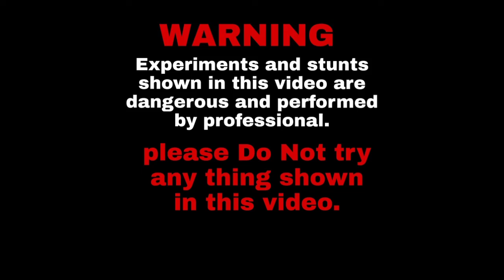🔥हेलमेट का जो हाल हुआ देखकर चौक जाओगे🔥 | 🔥Helmet experiment🔥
Hello Dosto

Aaj hamne helmet ka experiment Kiya hai helmet bahut majbut AATA h
AP esa Kus bhi Ghar pr Karne ki kosis bilkul nhi kre
Or safety ke liye bike chalate time helmet ko jarur lagaye

Video ko pura dekhe dosto or video ka luft utaye

Leke aayenge hm or bhi ese majedar video to AP hamare channel : CRAZY KING

CrazykeKing

                   🙏🙏हैलो दोस्तों🙏🙏

🌷🌷हम लेकर आए है आपके अपने चैनल   CRAZY KE KING     के ऊपर बहुत ही रोचक  💪💪और बहुट ही ज्यादा खतरनाक वीडियो दोस्तों 💮💮🔥🔥

💐💐और हम इस चैनल के ऊपर लेकार आने वाले है और भी खतरनाक वाले एक्सपेरिमेंट के वीडियो  दोस्तों 🍁🍁👌👌👌👌👌

🔥🔥♥️♥️आपके पास भी ऐसी कोई ट्रिक और ऐसा कोई एक्सपेरिमेंट है तो हमें  जरूर बताए दोस्तो हम पूरी कोशिश करेंगे कि आपके बताए हुए एक्सपेरिमेंट और ट्रिक के ऊपर वीडियो बनाए ♥️♥️🔥🔥

🌴🌴✌️✌️दीवाली का पर्व नजदीक आ रहा है 🔥🔥🔥🔥🔥🔥🔥🔥🔥 दोस्तो तो आपके पास ऐसी कोई ट्रिक और फटाको से संबंधित कोई एक्सपेरिमेंट है तो हमें जरूर बताए दोस्तो🙏🙏🙏 💥💥💥💥💥💥

✨✨🌼🌼आपकी मदद से दोस्तो हम जल्द ही रोचक और खतरनाक एक्सपेरिमेंट लेकर आने वाले है दोस्तो तो आपके अनुरोध है की आप हमारे चैनल को जरूर SUBSCRIBE करें और बैल आइकन को दबाए  और वीडियो को लाइक करे और ज्यादा से ज्यादा शेयर करे🌿🌿 🙏🙏🙏🙏🙏

🌸🌸 और हम आपसे  यह वादा करते है कि दोस्तो हमारे द्वारा लाया गया प्रत्येक वीडियो 💯💯💯💯💯💯💯💯💯💯💯💯💯 100 प्रतिशत सत्य होगा 🌻🌻